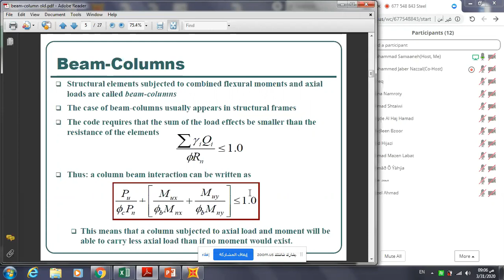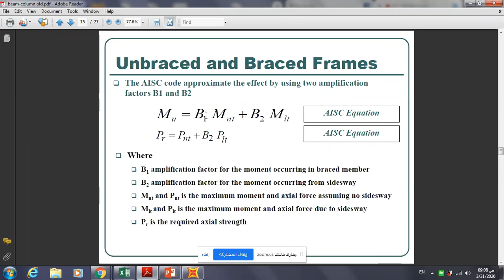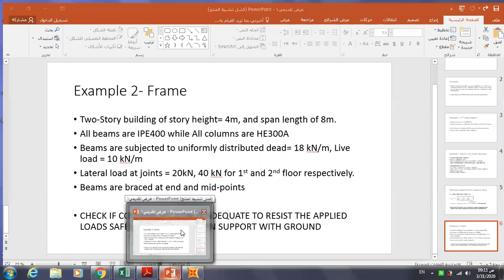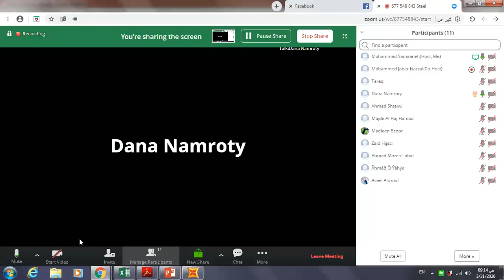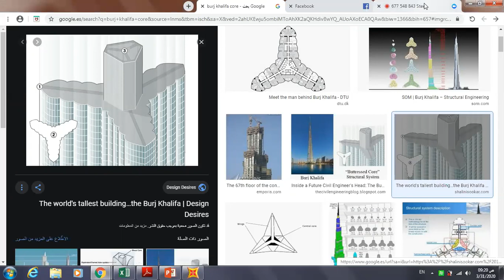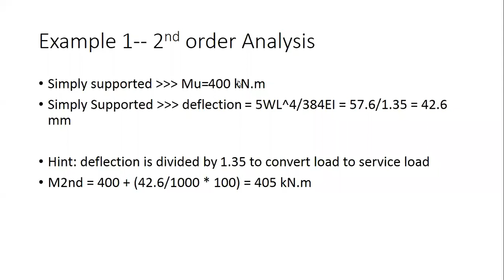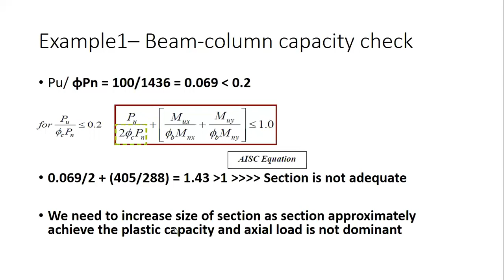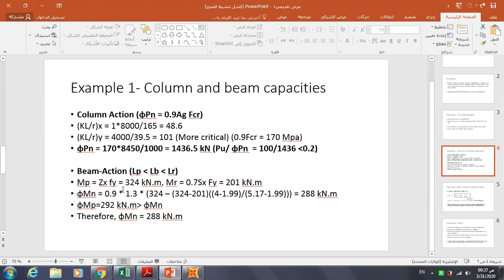Beam column 4